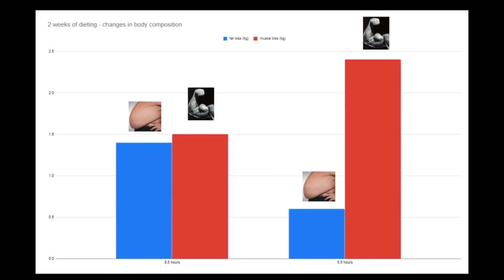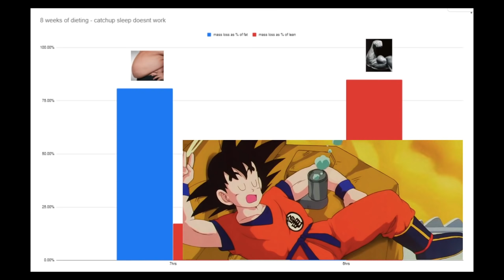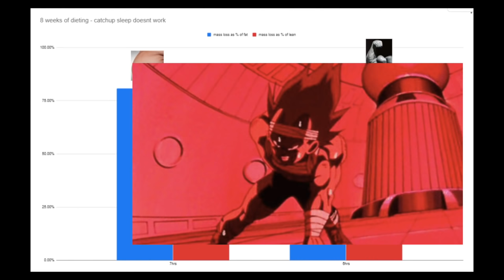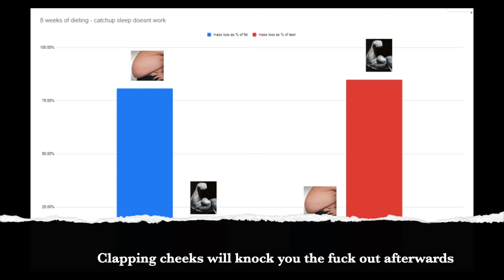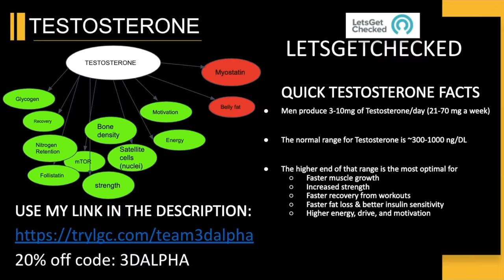PROOF THAT POOR SLEEP IS MAKING YOU SKINNY FAT & DESTROYING YOUR GAINS - 🔬👨‍⚕️🧪SCIENCE SUNDAY🔬👨‍⚕️🧪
Why sleep is SO important especially if you're doing Nucleus Overload or other tough workouts.
📚 Buy the BEST Training Program for naturals: HSP Nucleus Overload™ (On Sale)